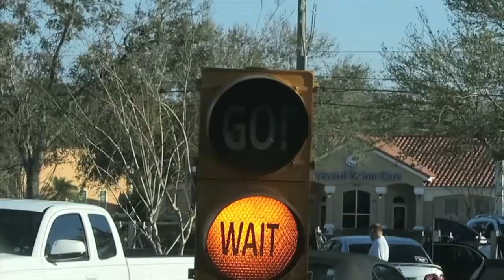BIG HAPPY FAMILY REUNION!!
My family from Missouri came to visit!!

MUSIC